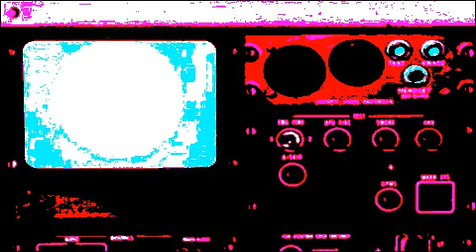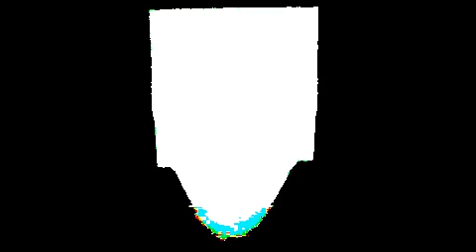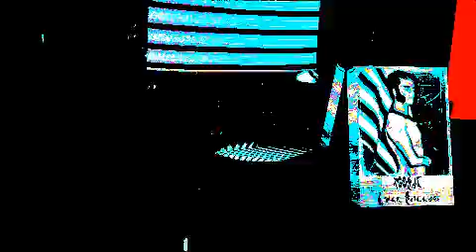nightingale [flashing lights]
made a shit animated movie in 2018
deep fried it tonight